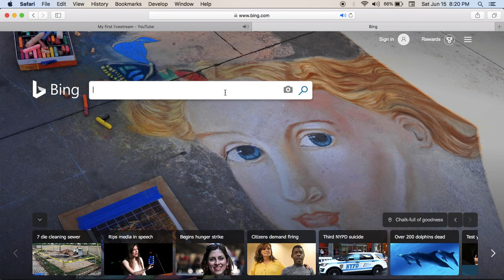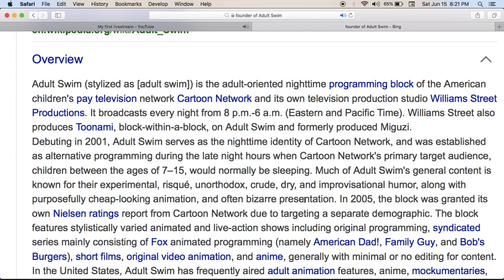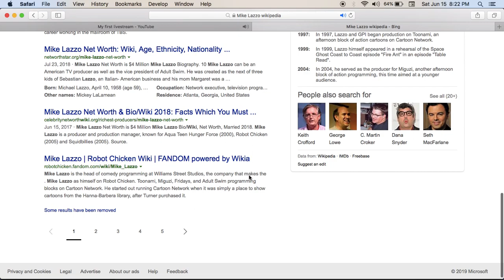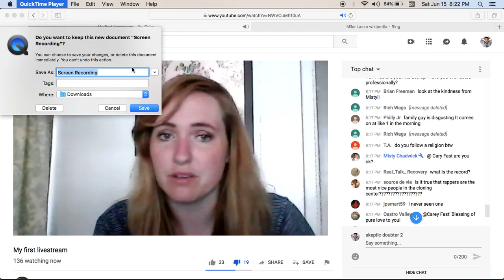Karly Noel says she was the Founder of Adult Swim